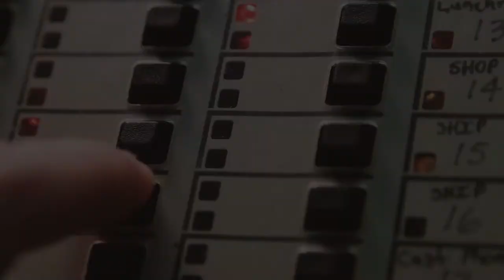Dead Lines - Teaser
Eddie Cartwright's new job at VexComm is to die for.

Dead Lines - starring Tim Bagley, Missi Pyle, Gina Holden, and Marco Ragozzino

Written by Eric Brown and Marco Ragozzino

Directed by Marco Ragozzino